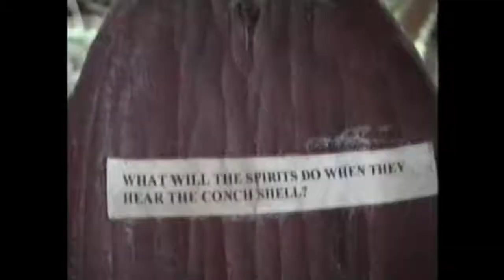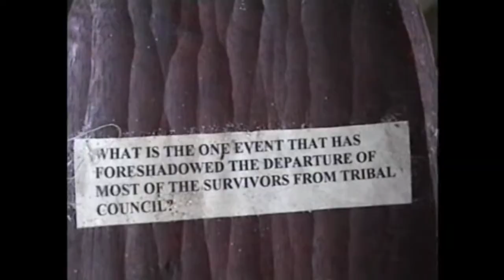Survivor Borneo I don't know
This is the first season of the American CBS competitive reality television series Survivor. All copyrights belong to CBS and Survivor Productions.